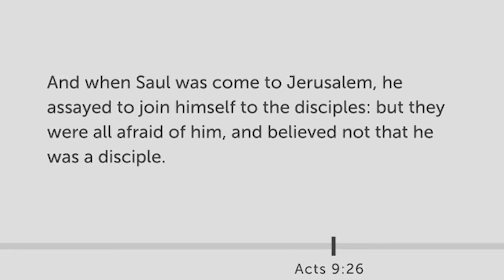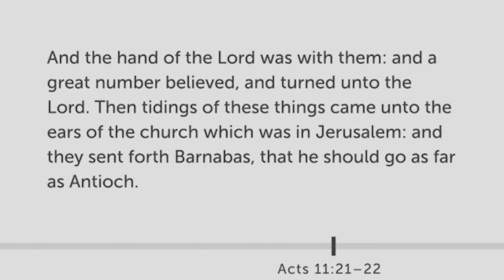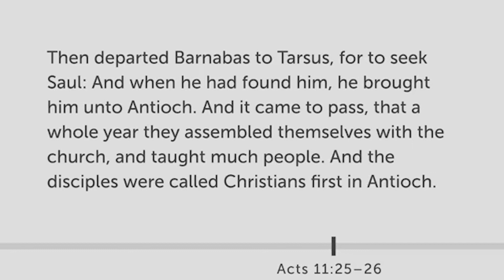Encourage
May 3rd
Sunday School by Tim Reed